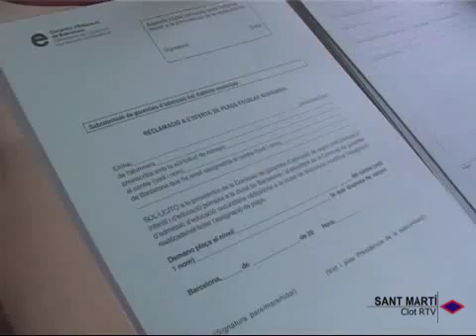2010 04 13 Reclamacions matricules escolars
Des d’ahir i fins demà a la tarda tots aquells pares que ho vulguin poden presentar reclamacions per l’assignació de places escolars d’ensenyament obligatori. Aquest any més de 23 mil alumnes s’han matriculat als centres públics de Barcelona i, segons el consorci d’Educació, al voltant del 91% d’ells han estat admesos al centre que havien sol•licitat en primera opció.